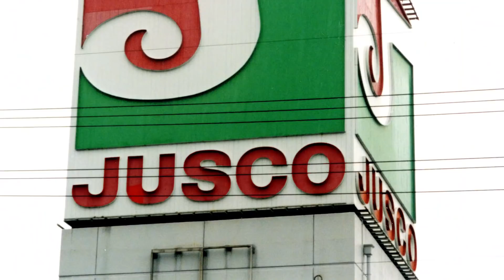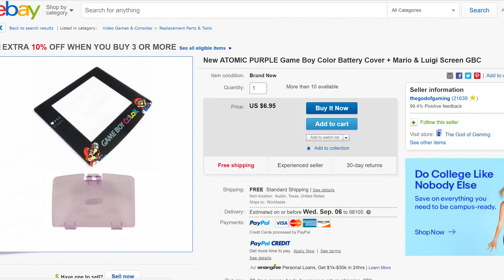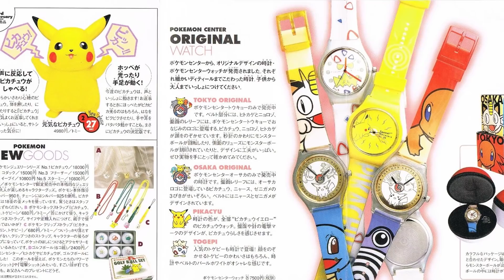Rare Game Boys From Japan -- Some of the Oddest Special Edition Game Boy Consoles!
There are SO many weird Game Boy special editions out there, especially in Japan. This is maybe 10% of them, so there's many, many more I don't have!

A couple good resources for checking out all of the interesting special editions out there across all consoles:

AND MY PODCAST!
Game Blitz on iTunes, Google Play, Stitcher, etc
Twitter.com/GameBlitzShow